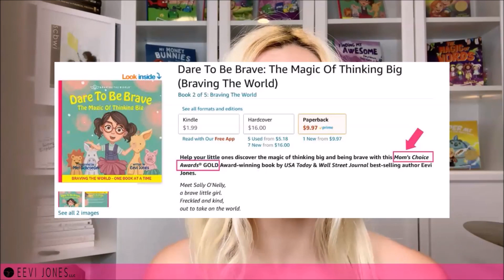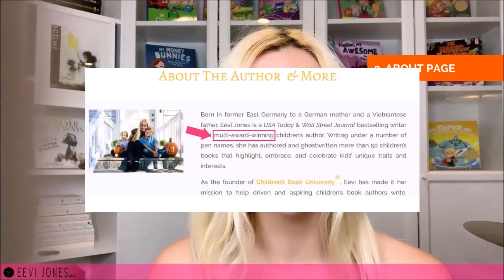Children's Book Contest & Awards - Finding the BEST ones (+ which ones to avoid)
Children's Book Contest & Awards - Finding the BEST ones

If you've ever wondered what children's book awards you should be entering your beautiful book into, and whether or not it's actually worth it, then this video is most definitely for you. This one might be a bit controversial, but it is my goal to always be completely honest with you!